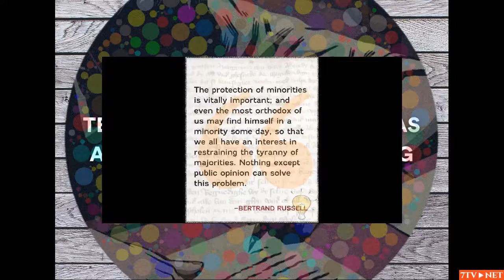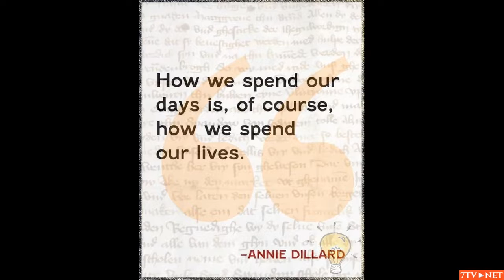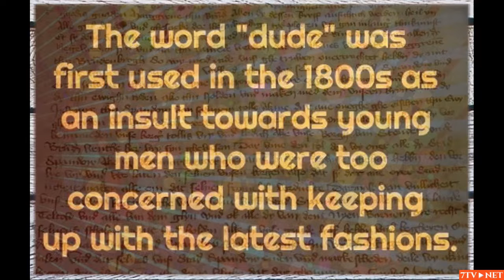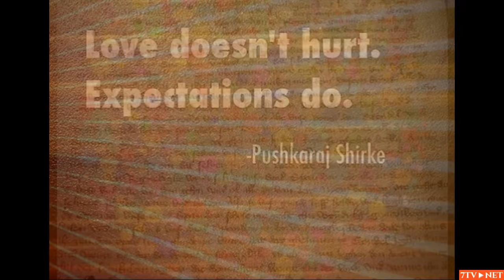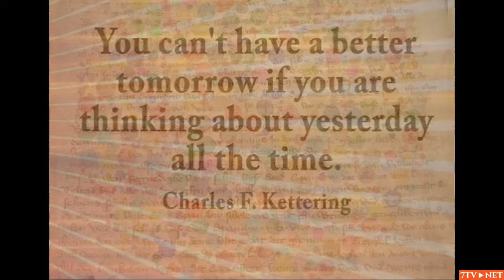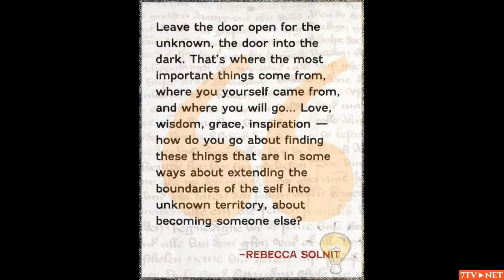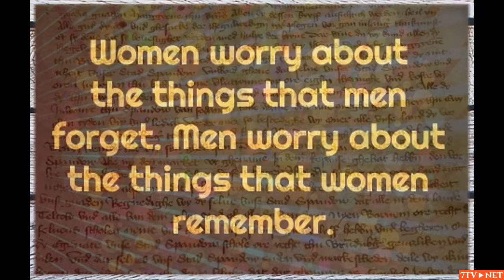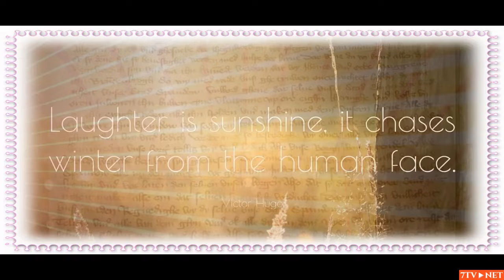Inspirational Quotes - Interesting Facts #6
Check all these inspirational quotes, motivational quotes, positive quotes, best quotes & interesting facts

We're not quite so bumbling and hopeless as you like to think. - Nigel Kneale

Hell hath no fury like a liberal scorned. - Dick Gregory

One can always be kind to people about whom one cares nothing. - Oscar Wilde

The man for whom law exists -- the man of forms, the Conservative, is a tame man. - Henry David Thoreau

To do good thing in the world, first you must know who you are and what gives meaning to your life. - Robert Browning

Do not fear to step into the unknown For where there is risk, there is also reward. - Lori Hard

A good scare is worth more to a man than good advice. - Anonymous

A team effort is a lot of people doing what I say. - Michael Winner, British film director

There is no wisdom without love. - N. Sri Ram

Success isn't permanent, and failure isn't fatal. - Mike Ditka

In idleness there is a perpetual despair. - Thomas Carlyle

Never look a gift horse in the mouth. - Saint Jerome, On the Epistle to the Ephesians

By taking this action, I hope that I will have hastened the start of the healing. - Richard Milhous Nixon

A liberal is a man who leaves the room when the fight begins. - Heywood Broun

Work out your own salvation. Do not depend on others. - Buddha

Before God we are all equally wise - and equally foolish. - Albert Einstein

Nine-tenths of wisdom consists in being wise in time. - Theodore Roosevelt

Man is certainly stark mad. He cannot make a worm, and yet he will be making gods by dozens. - Michel de Montaigne

To live is so startling it leaves little time for anything else. - Emily Dickinson

All that counts in life is intention. - Andrea Bocelli, in TV Guide

The only truly happy people are children and the creative minority. - Jean Caldwell

Even the longest day has its end. - Irish Proverb

The only place where your dream becomes impossible is in your own thinking. - Dr. Robert Schuller

Of writing well the source and fountainhead is wise thinking. - Horace

A conservative government is an organized hypocrisy. - Benjamin Disraeli, Speech in the House of Commons, Mar. 3, 1845

All wish to possess knowledge, but few, comparatively speaking, are willing to pay the price. - Juvenal

He that thinks himself the wisest is generally the least so. - C. C. Colton

The conscience of a people is their power. - John Dryden

He who opens a school door, closes a prison. - Victor Hugo

Slow and steady wins the race. - Robert Lloyd

I never make the mistake of arguing with people for whose opinions I have no respect. - Edward Gibbon

Our deeds follow us, and what we have been makes us what we are. - John Dykes

It is cruel to discover one's mediocrity only when it is too late. - W. Somerset Maugham

Blessed is the influence of one true, loving human soul on another. - George Eliot

For what are posessions but things we guard for fear we might need them tomorrow? - Kahlil Gibron, (book) The Profit

Ten people who speak make more noise than ten thousand who are silent. - Napoleon

The true meaning of life is to plant trees, under whose shade you do not expect to sit. - Nelson Henderson

Generosity with strings is not generosity It is a deal. - Marya Mannes

Veni, vidi, vici. (I came, I saw, I conquered.) - Gaius Julius Caesar

Start a program for gifted children, and every parent demands that his child be enrolled. - Thomas Andrew Bailey

If you are out to describe the truth, leave elegance to the tailor. - Albert Einstein

Vegetables are interesting but lack a sense of purpose when unaccompanied by a good cut of meat. - Fran Lebowitz

The reason why all men honor love is because it looks up, and not down aspires and not despairs. - Ralph Waldo Emerson

The one who loves the least, controls the relationship. - Robert Anthony

Talking with you is sort of the conversational equivalent of an out of body experience. - Bill Watterson

Toleration is good for all, or it is good for none. - Edmund Burke

I submit to you that if a man hasn't discovered something he will die for, he isn't fit to live. - Martin Luther King, Jr.

In silence man can most readily preserve his integrity. - Meister Eckhart

One of the greatest necessities in America is to discover creative solitude. - Carl Sandburg

Do not stand in a place of danger trusting in miracles. - Arab Proverb